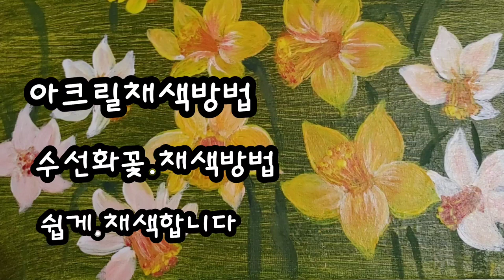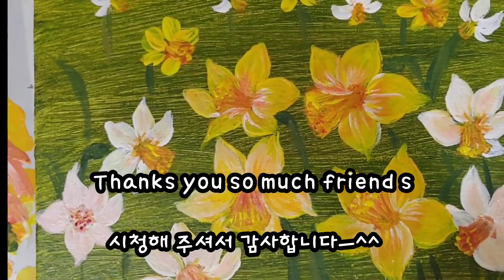초보.아크릴.채색.봄을알리는.수선화꽃.쉽게채색방법.Daffodils flower acrylic coloring method Easy coloring method.♥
안녕하세요 나역시서정입니다^^이번 영상인은 봄을 알려주는 수선화꽃을 아크릴 물감으로 채색 해보았습니다 초보라 미숙한 점 많으나 양해 시청 부탁드립니다 시청해주신 모든 분들께 감사의 말씀 전하며 나역시서정이었습니다ㅡ^^♥